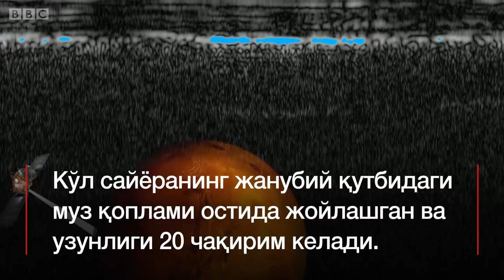Марсда сув тўла кўл топилди, лекин... - BBC Uzbek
Олимлар Марсда сув борлигига жиддий далил топишди. Бироқ бу қизил сайёрада ҳаёт борлигига етарли далил бўла оладими?